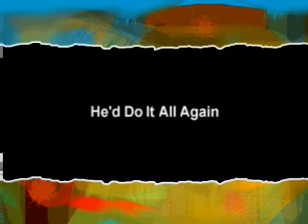He'd Do It All Again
On March 2. 2008, the Woodside Baptist Choir sang "He'd Do I